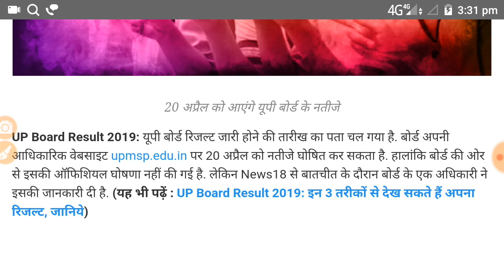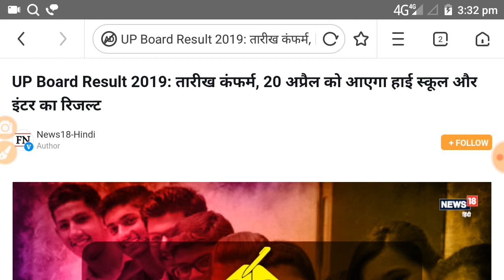UP Board 10th 12th result 2019/ Date Confirm - Samrat sir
UP Board Result 2019: तारीख कंफर्म, 20 अप्रैल को आएगा हाई स्‍कूल और इंटर का रिजल्‍ट

News18-Hindi
Author

20 अप्रैल को आएंगे यूपी बोर्ड के नतीजे
UP Board Result 2019: यूपी बोर्ड रिजल्‍ट जारी होने की तारीख का पता चल गया है. बोर्ड अपनी आधिकारिक वेबसाइट upmsp.edu.in पर 20 अप्रैल को नतीजे घोषित कर सकता है. हालांक‍ि बोर्ड की ओर से इसकी ऑफिशियल घोषणा नहीं की गई है. लेकिन News18 से बातचीत के दौरान बोर्ड के एक अधिकारी ने इसकी जानकारी दी है. (यह भी पढ़ें : UP Board Result 2019: इन 3 तरीकों से देख सकते हैं अपना रिजल्ट, जानिये)

इस साल हाईस्‍कूल परीक्षा 7 फरवरी से 28 फरवरी 2019 तक आयोजित की गई थी. वहीं क्‍लास 12 का एग्‍जाम 7 फरवरी से 2 मार्च 2019 तक आयोजित हुआ था. यूपी बोर्ड हाईस्कूल में इस बार 31,95,603 छात्र-छात्राओं ने परीक्षा के लिए रजिस्‍ट्रेशन कराया था, वहीं इंटरमीडिएट एग्‍जाम के लिए 26,11,319 परीक्षार्थियों ने रजिस्‍ट्रेशन कराया था.

उत्‍तर प्रदेश के 8,354 परीक्षा केंद्रों पर एग्‍जाम आयोजित किए थे. सिर्फ लखनऊ में 112 परीक्षा केंद्रों पर 1,00,078 छात्र-छात्राएं पंजीकृत थे. नकल पर सख्ती के चलते 2018 के मुकाबले इस बार 9,15,846 परीक्षार्थी कम हो गए. साल 2017 में बाहरी प्रदेश और बोर्ड के 1,50,209 परीक्षार्थी थे, जो इस बार सिर्फ 6,595 थे.

यह भी पढ़ें: UP Board Result 2019: बच्‍चों पर ना डालें अपनी उम्‍मीदों का बोझ

UP Class 12/10 Result 2019: चेक करें

1. आधिकारिक वेबसाइट upresults.nic.in याupmsp.edu.in पर जाएं.

2. होमपेज पर UP intermediate (12th) result 2019/ UP high school (10th) result 2019 लिंक पर क्‍लिक करें.

3. रोल नंबर लिखें और परीक्षा का वर्ष लिखें.
4. अब Submit बटन प्रेस करें और अपना रिजल्‍ट देखें.